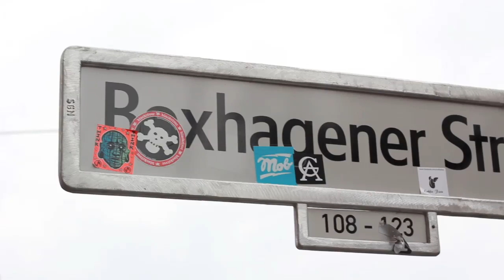50seconds Blackriver Store Berlin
Thanks to Leon for filming.

just some throwaway footy